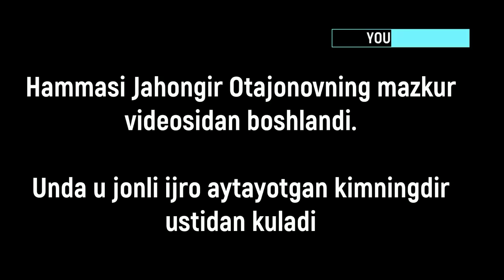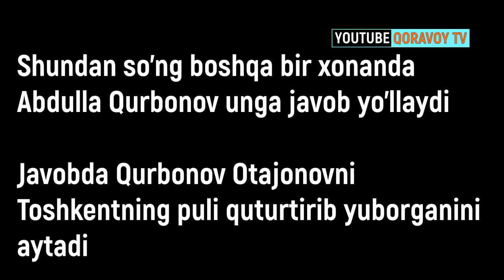Жаҳонгир Отажонов vs Абдулла Қурбонов. ЖАНЖАЛ ДАВОМ ЭТАДИ! ИШГА АЁЛЛАР АРАЛАШДИ! Аслида нима бўлган?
Эстрада хонандалари Жаҳонгир Отажонов ва Абдулла Қурбоновнинг жанжаллари нимадан бошланди? Тўлиқ батафсил маълумот шу ерда